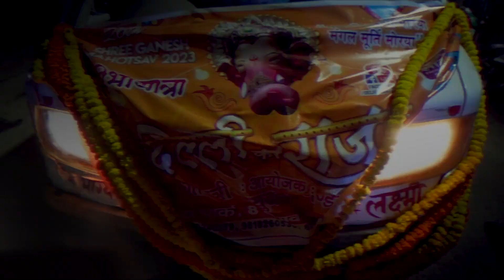Delhi ka Raja 2023 | Day 10 | Highlights | Ganpati Visarjan & Shobha Yatra | SOCH Productions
Soch Productions is the go to place if one is looking at having wedding videos, photos & Song Shoot as beautiful as a dream after all, over 11 years of experience which the firm has to its credentials shows in the kind of expert photography the team does in the form of pictures which look as good as real people who will speak at any moment now. The team offers services in :    Candid Photography    Traditional Photography, Song Shoot, Music Productions, Graphic Services, Pre-wedding Shoots,    Wedding Films, Wedding Albums, Maternity Shoots, Fashion Shoots, Pre-Wedding Films and Traditional Videography.

Sound or visuals were significantly edited or digitally generated. We add value to your memories by capturing them as art.

Sound or visuals were significantly edited or digitally generated. for more info 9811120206